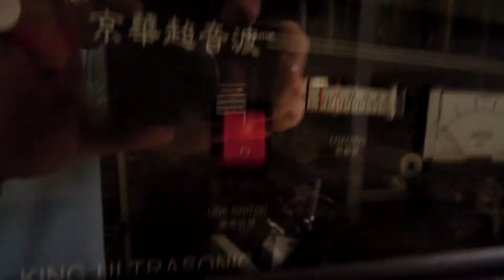KQ3000 VIDEO 3